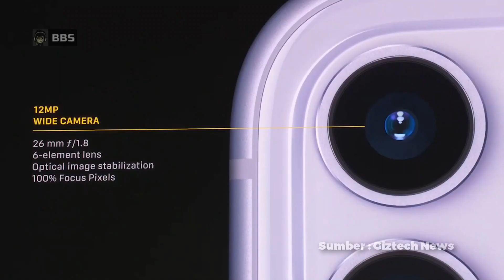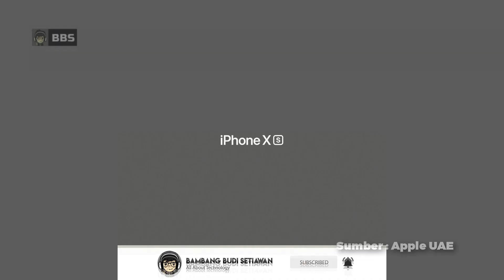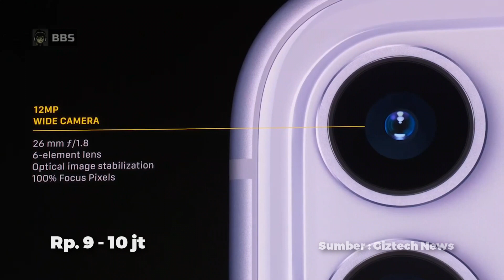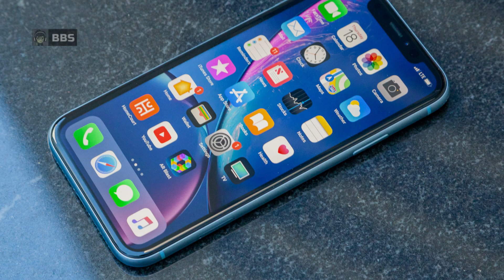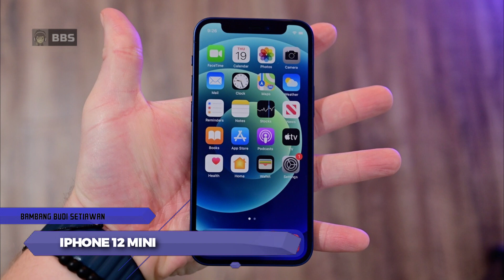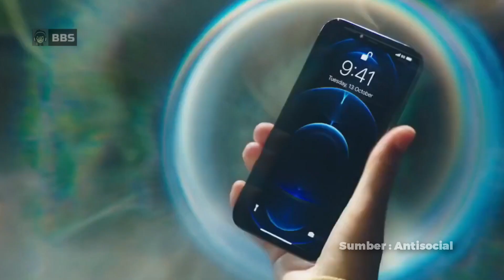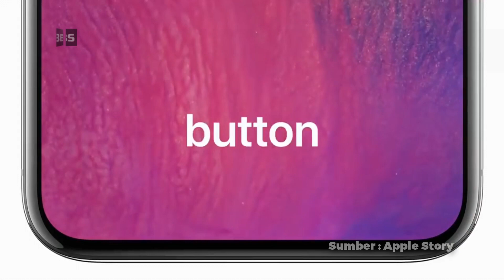5 IPHONE Turun Harga TERBAIK dan TERBARU yang LAYAK Kamu Beli di Tahun 2022 !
Hi, Balik lagi dengan saya Bambang Budi Setiawan

Apple sebuah brand asal Pabrikan amerika serikat ini nampaknya tidak ingin kalah dengan berbagai macam produsen smartphone saat ini. Pasar yang mulai didominasi oleh smartphone tiongkok, membuat Apple khususnya produk mereka yakni Iphone melakukan pembaruan atau peluncuran terbaru dari smartphone mereka. Hal ini berbeda dengan beberapa tahun yang lalu, dimana iphone memiliki jarak waktu yang cukup lama untuk merilis generasi terbaru dari generasi sebelumnya yang dirlis. Melalui hal tersebut, tentu berpengaruh pada harga yang ditawarkan, khususnya untuk versi-versi sebelumnya.

Namun yang Namanya Iphone, sudah pasti masih sangat mumpuni untuk digunakan dalam jangka waktu 3-5 tahun kedepan. Bagi kamu yang ingin memakai iphone, tenang saja karena di video kali ini kita bakalan rekomendasi 5 Iphone Turun Harga Terbaik dan Terbaru yang Layak Kamu Beli di Tahun 2022, hp apa saja itu ? Kalau udah yuk kita ke iphone yang pertama.

Link Pembelian :

1. Iphone 11

2. Iphone SE 2022

3. Iphone XR

4. Iphone 12 Mini

5. Iphone X